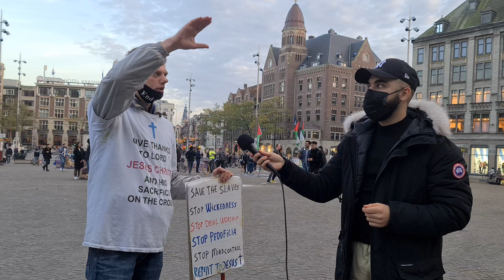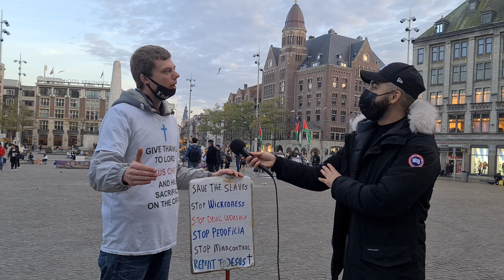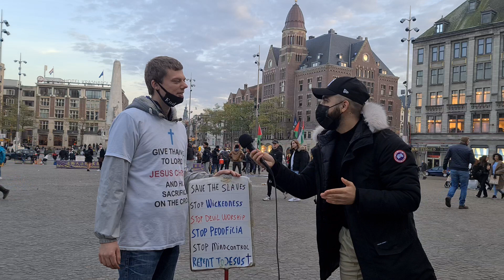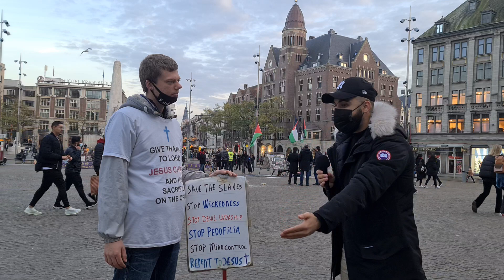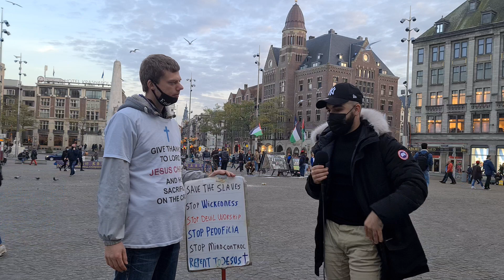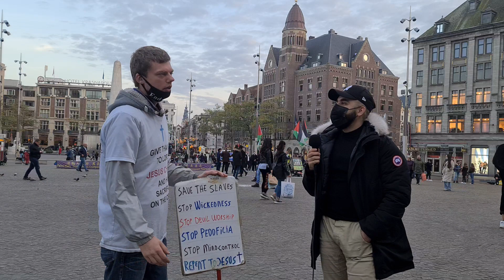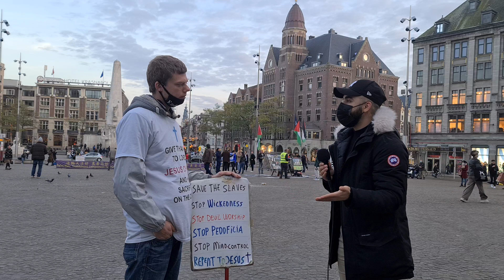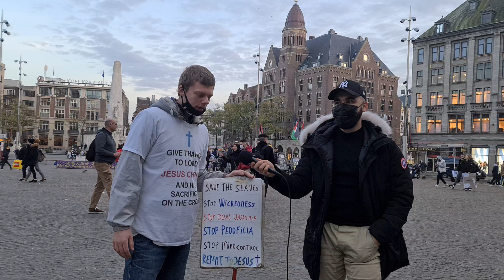Wie ZONDIGT moet een doodstraf krijgen! (BIJBEL) | Abdellatif Ouisa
Wil jij nooit meer iets missen van ABDEENTUBE? Druk dan meteen hier rechtsboven op (🔔) ''Alles'' om direct een melding te ontvangen!